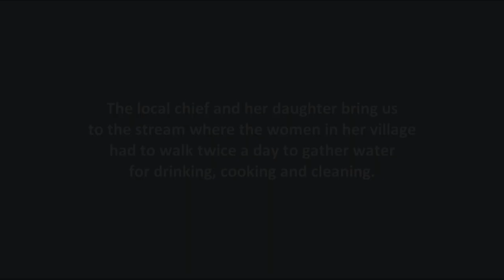Clean Water - Pump Aid in Malawi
In August of 2012 Film Editor Stephen Mirrione and VFX Supervisor Sheena Duggal visited rural villages in Malawi for the UK water charity Pump Aid. The two met while working on THE HUNGER GAMES, last year's blockbuster based on the best-selling book by Suzanne Collins starring Jennifer Lawrence. Duggal, who had previously volunteered in Zimbabwe Africa photo-documenting Pump Aid's work there, shared her pictures and stories with Mirrione and the two decided to go to Africa between movie projects, this time with video cameras and bring back first person stories showing the impact of the work being done there.

Duggal: "My childhood friend, Gwen Vaughan (Pump Aid CEO) and our translator, Mishek Vwemu (Pump Aid Programmes Officer in Malawi), took Stephen and I to rural areas all over Malawi. We camped in villages to capture the ritual of water collection and talk to people about their lives and how access to clean water has impacted them. I am not a do-gooder, in fact I think my actions are selfishly motivated, not only did it bring me great joy to see the functioning community necessary for basic survival, I also gained a unique perspective in contrast to my normal role in Hollywood. We were privileged that these courageous people shared their stories and it is our hope you will share the joy of giving and get involved to help make a difference to the people who have less good fortune than we do."

Mirrione: "What inspired me to get involved was hearing from Sheena how much impact a single low cost pump could have on an entire community. Even a small donation would have a ripple effect on generations of women and children in those villages. Her pictures captured such joy as the pumps were installed, I wanted to experience it first hand. In doing so, I was really moved by the warmth and generosity of all the people we were introduced to, and how deeply grateful they were to the people of Pump Aid for bringing them such a basic fundamental human need...clean water."

Clean water is the first step on the journey of eradicating extreme poverty. You will impact people now and for generations to come with your help.